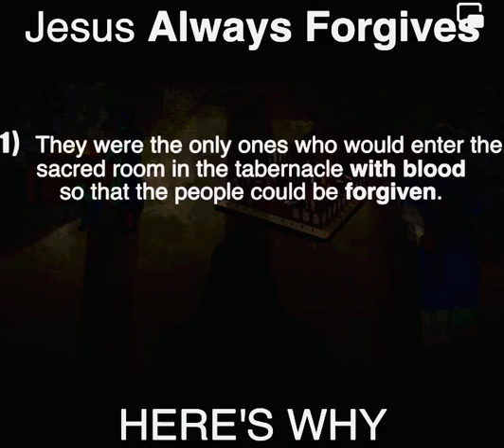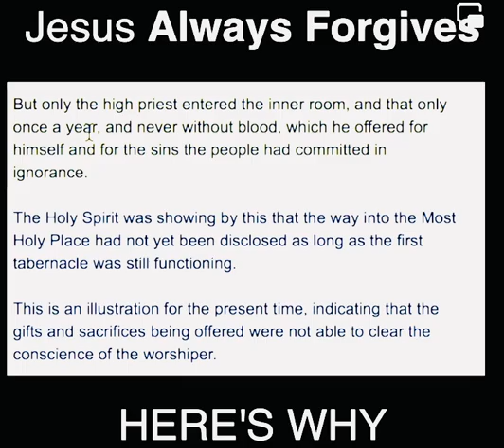Jesus always Forgives.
Romans 12:17

“Repay no one evil for evil, but give thought to do what is honorable in the sight of all.”

Sharing this video for God’s glory and word to reach the unreached.